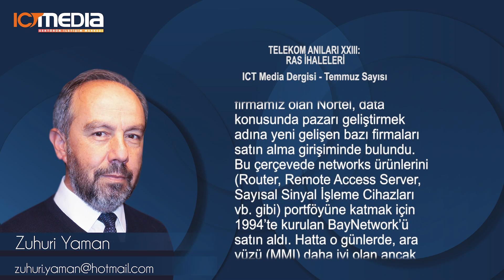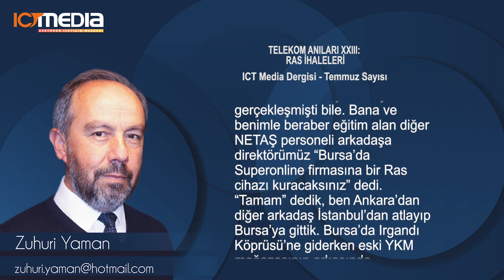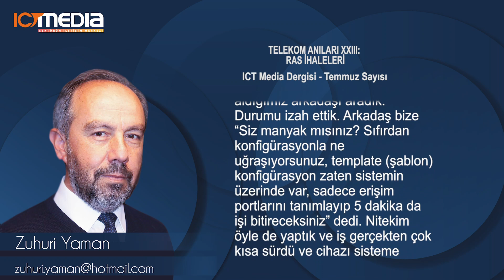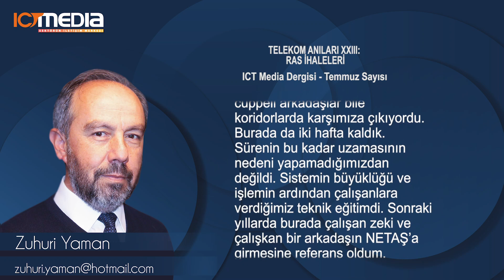Zuhuri Yaman - ICT Media Dergisi Temmuz 2023 Yazısı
İngiltere’deki eğitimin ardından Türkiye’ye döndük. Bu sırada birçok satış gerçekleşmişti. Direktörümüz bana ve birlikte eğitim aldığımız NETAŞ personeli arkadaşa “Bursa’da Superonline firmasına bir Ras cihazı kuracaksınız” dedi. Irgandı Köprüsü’ne giderken eski YKM mağazasının arkasında Superonline’ın ofisi yer alıyordu. Cihaz bizden önce Bursa’ya gitmişti, biz de ofise varır varmaz derhal kurulum işlemlerine başladık.